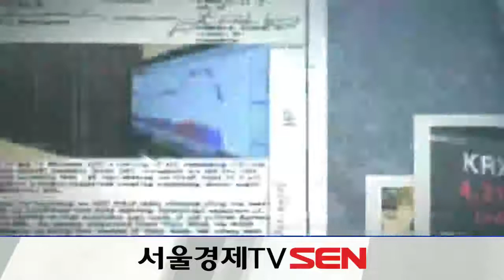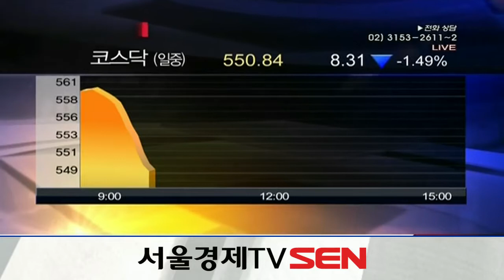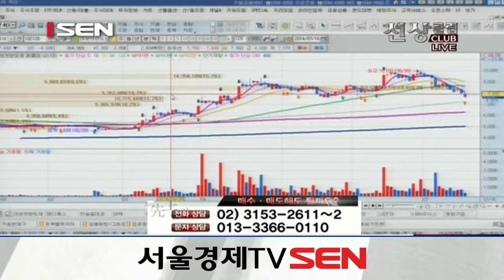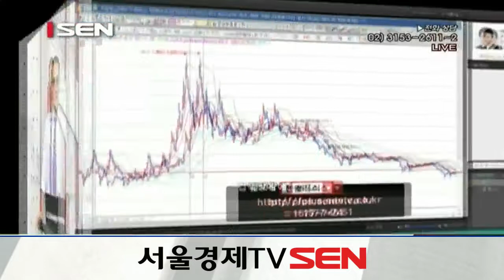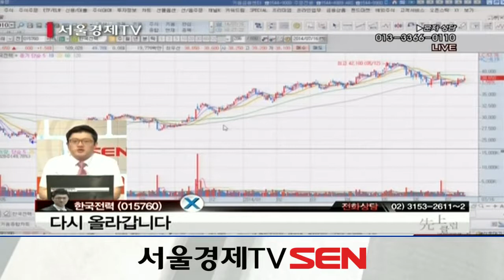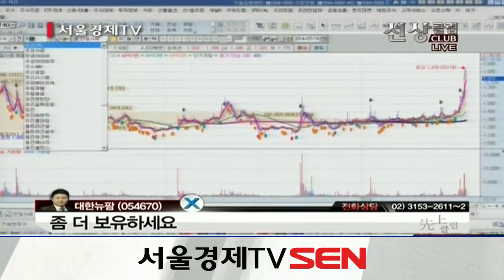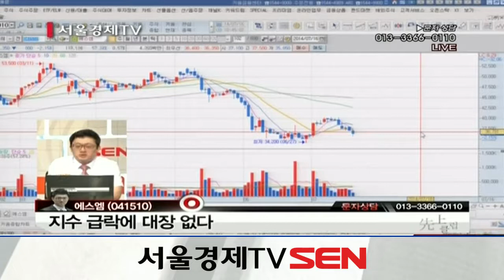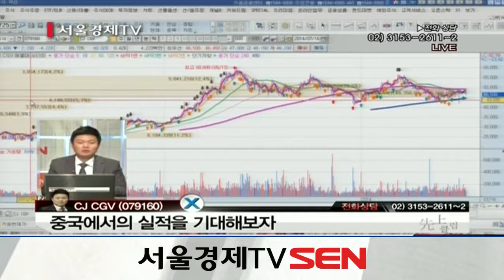20140716_선상클럽_28회